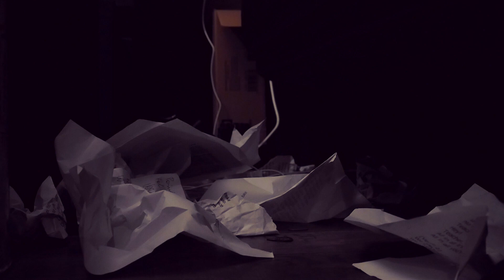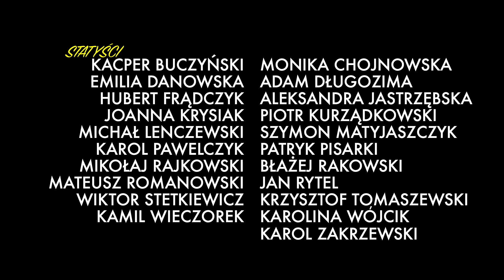Eryk Mroczko - W głowie muzyka (Official Video)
W głowie muzyka - oficjalny teledysk, 2018r.
Reżyseria: Mikołaj Rajkowski
Muzyka: Eryk Mroczko
W rolach głównych: Julia Stanisławska, Eryk Mroczko
Pomoc techniczna: Oliwier Mroczko, Patryk Pisarski, Julia Stanisławska, Piotr Kurządkowski
Statyści: Kacper Buczyński, Ewelina Danowska, Hubert Frądczyk, Joanna Krysiak, Michał Lenczewski, Karol Pawelczyk, Mikołaj Rajkowski, Mateusz Romanowski, Wiktor Stetkiewicz, Kamil Wieczorek, Monika Chojnowska, Adam Długozima, Aleksandra Jastrzębska, Piotr Kurządkowski, Szymon Matyjaszczyk, Patryk Pisarski, Błażej Rakowski, Jan Rytel, Krzysztof Tomaszewski, Karolina Wójcik, Karol Zakrzewski.

Dziękujemy I Liceum Ogólnokształcącemu za użyczenie auli, sal i korytarza.